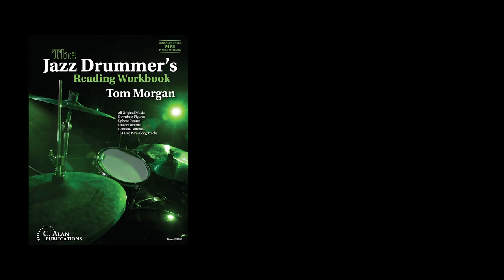The Jazz Drummer's Reading Workbook: Nathan's Number (Combo Chart) Play-Along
Use the time-code tracks below to skip to the corresponding play-along track:

NATHAN'S NUMBER (Combo Chart) - p. 28-29
00:00 - Track 2-49 (with drums)
04:50 - Track 2-50 (without drums)

THE JAZZ DRUMMER'S READING WORKBOOK
Written by Tom Morgan

THE MUSICIANS
Bill Crain - Alto/Tenor Saxophone
Stan Kessler - Trumpet
Stephen Decker - Trombone
Roger Wilder - Piano
Bob Bowman - Bass
Tom Morgan - Drums